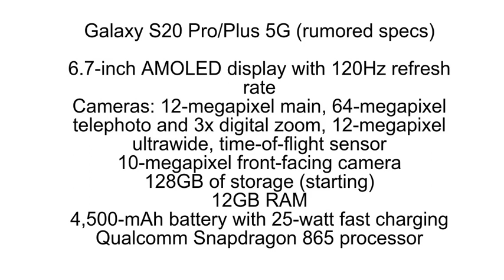Samsung Galaxy Galaxy S20 S20 Plus S20 Ultra full Specification and Price 2020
Hello friends
My name is "Sarfaraz Ali" and you are watching "The Pak Technical"
youtube channel in this channel you learn about technology
Photo editing.video editing.tips.tricks.internet.mobile Application.mobile review unboxing.and many more thing

In This Video Complete Samsung Galaxy s20 full Specification and Price

Specification Galaxy S20  S20 Plus, S20 Ultra

The exact names of the three Galaxy S20 models have been bouncing around, but people are starting to settle on Galaxy S20 5G for the "standard" version, S20 Plus 5G for the middle version (not Pro) and S20 Ultra 5G for what is presumably the largest, most advanced of the three

Here are the rumored specs in aggregate, based on Max Bernbach from XDA Developers, My Smart Price and Twitter leakers Ice Universe and Evan Blass

6.2-inch AMBLED display with 120Hz refresh rate
Cameras: 12-megapixel main, 64-megapixel telephoto with 3x optical zoom, 12-megapixel ultrawide
10-megapixel single punch-hole front-facing camera (thank goodness. I don't miss the S10's side-selfie camera at all.)
128GB RAM
4,000-mAh battery
Communal Snapdragon 865 processor

Galaxy S20 Pro Plus 5G

Cameras: 12-megapixel main, 64-megapixel telephoto and 3x digital zoom, 12-megapixel ultrawide, time-of-flight sensor
10-megapixel front-facing camera
128GB of storage (starting)
12GB RAM
4,500-mAh battery with 25-watt fast charging

6.9-inch AMOLED display with 120Hz refresh rate
Cameras: 108-megapixel main, 48-megapixel telephoto with 10x optical zoom, 12-megapixel ultrawide, time-of-flight sensor
40-megapixel wide front-facing camera
128GB, 256GB, 512GB internal storage
MicroSD card support, 12GB or 16GB RAM
5,000-mAh battery with optional 45-watt fast-charger